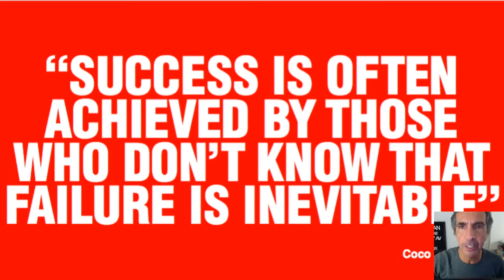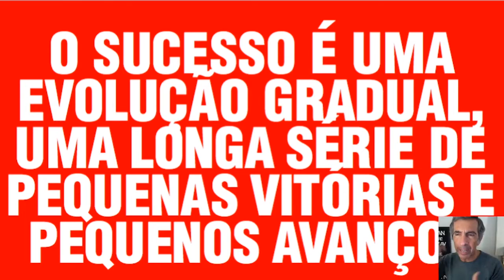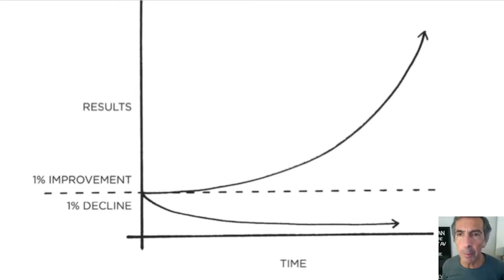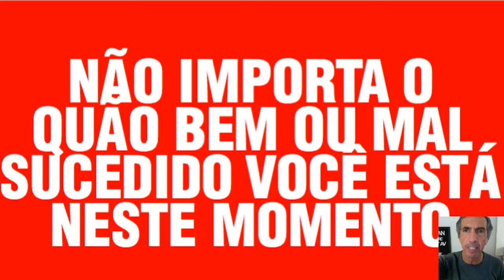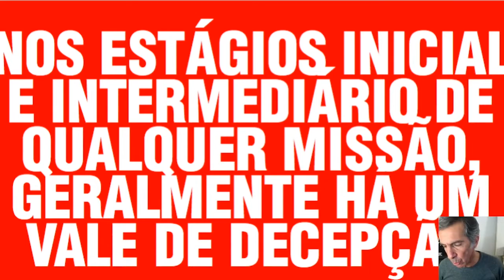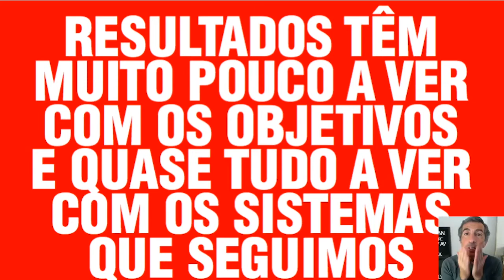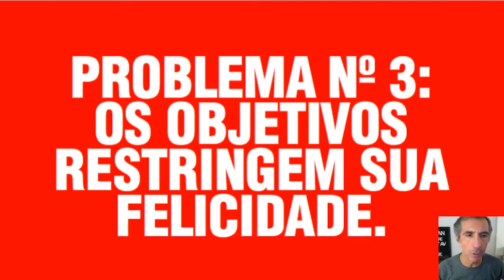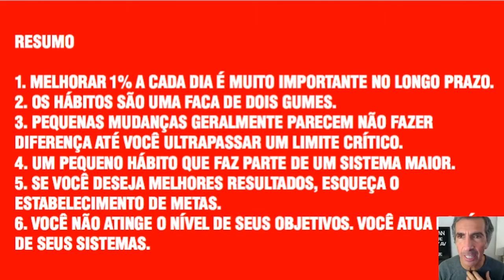HABITOS. PEQUENAS MUDANÇAS, GRANDES RESULTADOS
Créditos imagens apresentação: Unsplash, Pexels, Getty Images, Independent, Qualityvalues, Medium, Popzara, Edu2review, Persona.